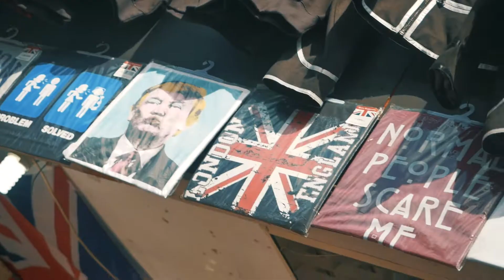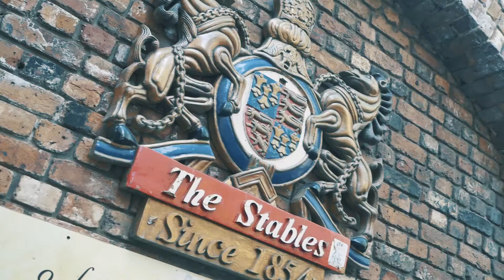Londres Inglaterra - Notting Hill e Camden Town VLOG | Episode #19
Visitamos o famoso Camden town market London, passamos antes em Notting Hill que inspirou o filme.

Camden é conhecido por ser o bairro de Amy Winehouse e essa vibe da pra sentir em cada lugar. Notting Hill e Camden ficam muito lotados no sábado, mas é um passeio maravilhoso e único.

Se for pra London, precisa passar por la.